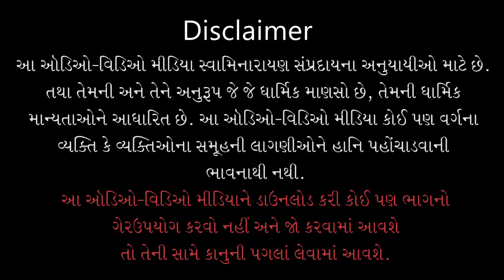Gyandhara | જ્ઞાનધારા | Kshamashil Santoni Krupa | 27 Jul 2020 | Pu. Gyanjivandasji Swami - Kundal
Title: Kshamashil Santoni Krupa
Guj. Title: ક્ષમાશીલ સંતોની કૃપા
Type: Katha
Category: Gyandhara
Orator: Pu. Gyanjivandasji Swami - Kundaldham
Event Date: 27 Jul 2020